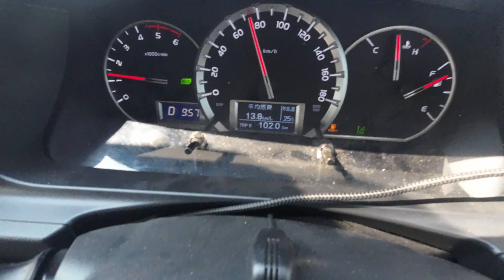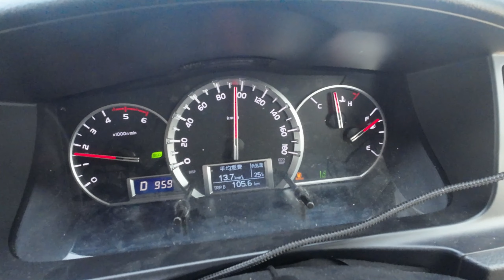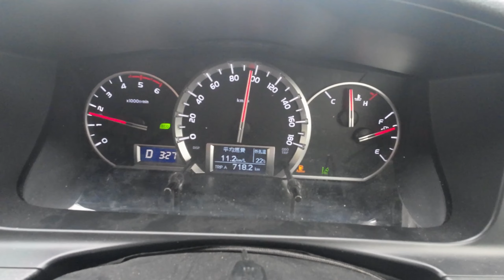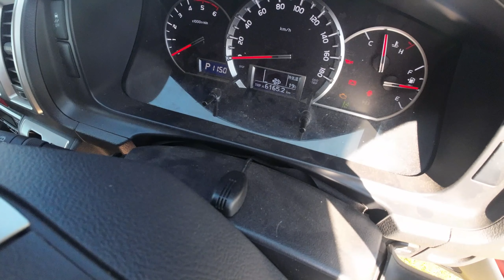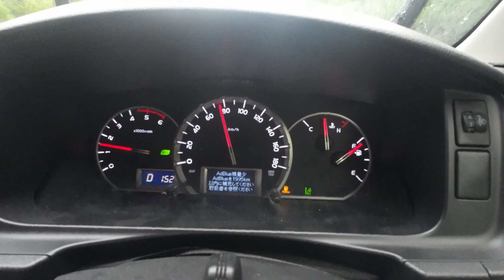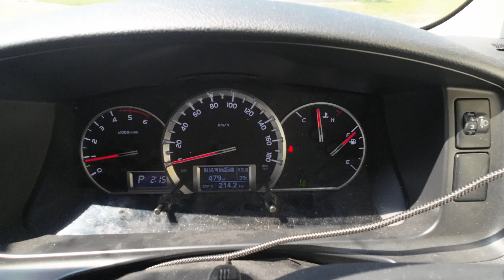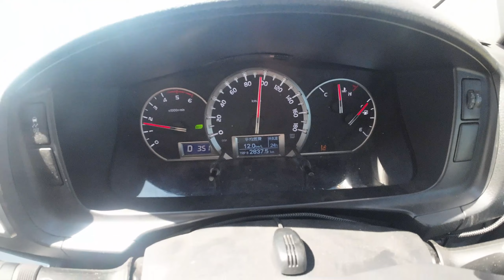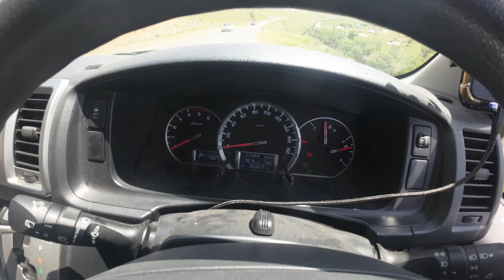Обзор Toyota Hiace... на ходу.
Обзор подготовлен после пробега авто 8 000 км. Перегонял автомобиль из Владивостока и решил записать все, что происходило с автомобилем, собирал материал целый месяц в пути.
00:00 Начало
00:40 Кратко об авто
01:45 Двигатель
04:31 Доводчики дверей
04:50 Арки колес
04:58 Подвеска
05:11 Бардачки, ниши
05:35 Динамики
05:46 Свет
06:03 Расход при 100 км/ч
07:34 ЭКО режим
07:58 Шимоизоляция в стоке
10:00 Цепь ГРМ
10:17 Торможение двигателем
11:17 Удержание полосы
12:00 Сенсор безопасности
12:23 Предотвращение столкновения
14:14 Сажевый фильтр
15:49 Бензобак
16:34 Что под капотом
17:07 По ухабам
21:05 Клиренс
21:21 По лужам-рекам
27:29 Полный привод
30:21 В грязь
31:42 Мочевина
34:07 Подстаканник
34:24 Руление, эргономика
37:50 Разгон
38:31 Круиз-контроль
39:14 Расход на пустой дороге
40:12 Расход при 60 км/ч
41:02 Расход в городе
41:26 Итоги
43:12 Макс Вертиго